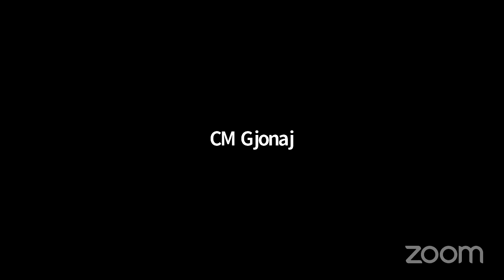Committee On Housing And Buildings 05132020